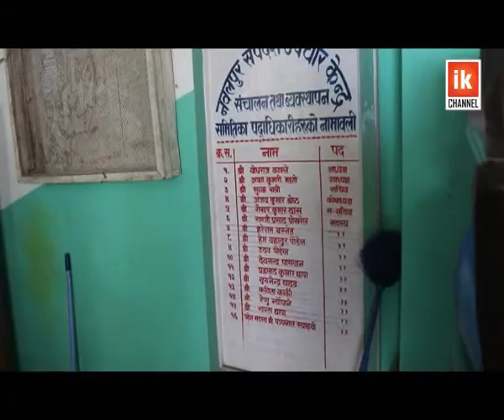सर्पदंशको उपचारमा समस्या